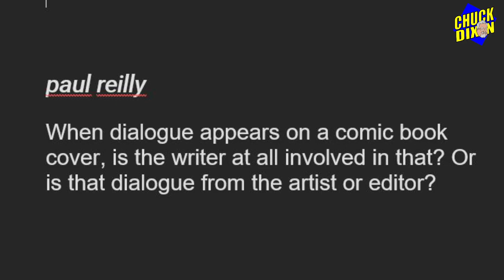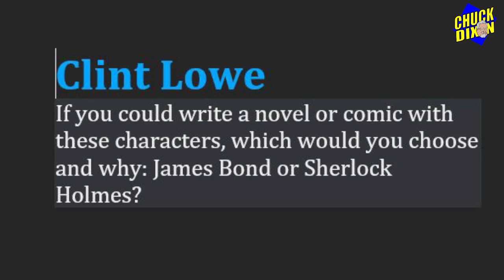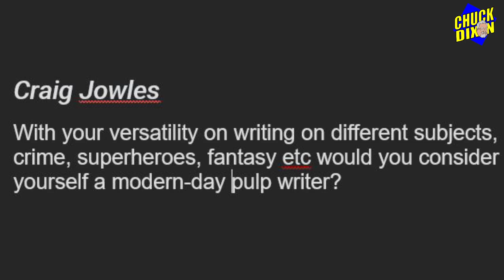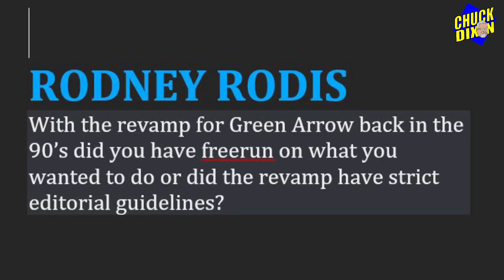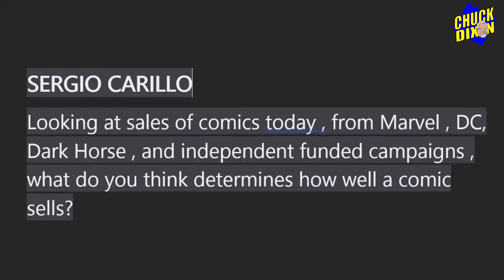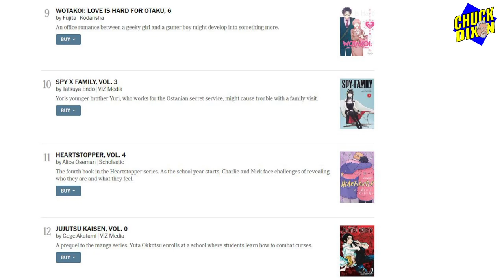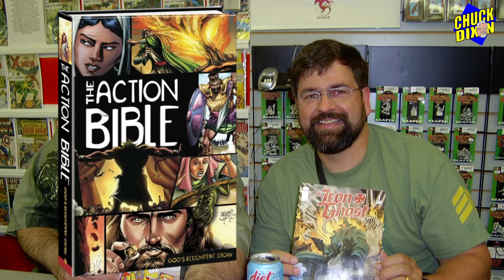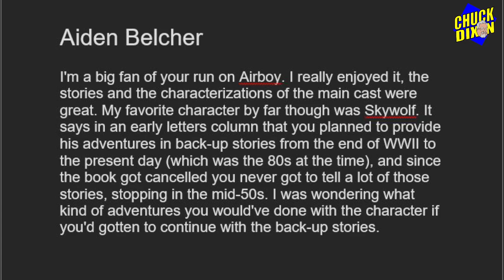Ask Chuck Dixon #113 What makes a comic a bestseller? Secrets of comic book covers!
Secrets of comics creators! The ugly truth about comic book sales. Green Arrow! Some movie recommendations. Skywolf! The death of Che Guevara! What's wrong with The Dirty Dozen?